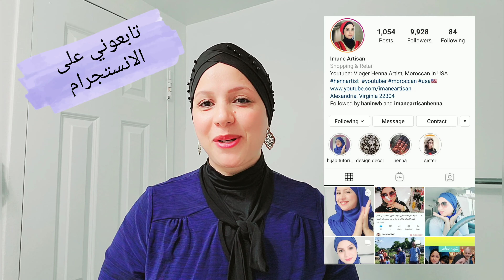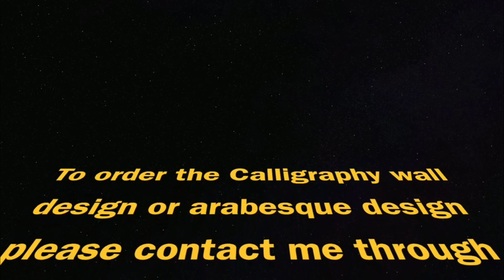ردي على اسئلتكم / اشنو كندير لوجهي باش تنقا و زيان / الطريقة الصحيحة لرسم الحواجب / اشنو كنستخدم/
لبنات في هاد الفيديو شاركت معكم روتين العناية بالوجه بمنتجات فوريفر و شرحت كل منتوج على حدا